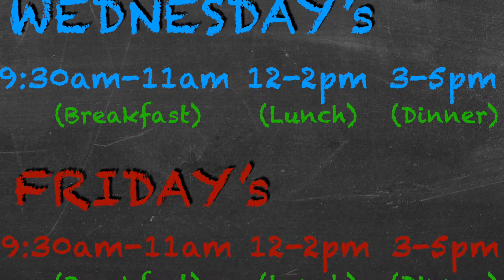HoB 2021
This week Jack & Will take a look at what CAFE43 will look and feel like when it re-opens fully at the next set of restictions being lifted. They caht about opening times, how things we be slightly different and why we think all this will make a big difference to our friends.